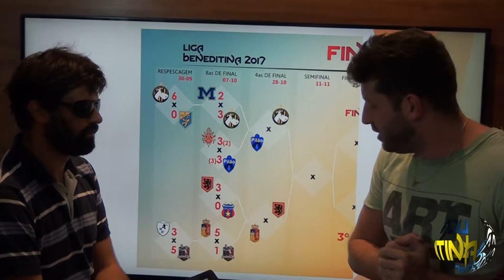Resenha da Liga | Liga Beneditina 2017 | 8as de Final (24/out/2017)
Resenha da Liga com os convidados e goleiros Fernando do Míuda e Lofrano do BSB (Backstreet Boys), falando sobre os lances das oitavas de final da Liga Beneditina 2017.

Apresentação de Thiago Jannuzzi
Comentários: Erico Pereira, Peitola e Pedro Farias

Organização: ALUMNI CSB-RJ
Produção: Sigol - Fotografia e Audiovisual